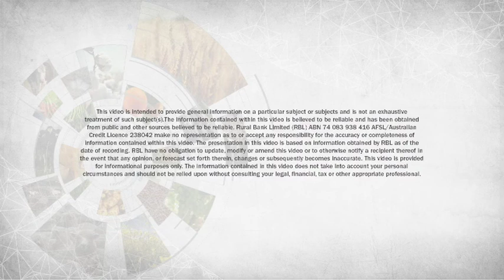Australian Agriculture Trade Annual Review 2017/18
This year’s Australian Trade Annual Review has been released and reports the value of Australian agri-food exports have grown for the eighth consecutive year, exceeding $50 billion for the first time.